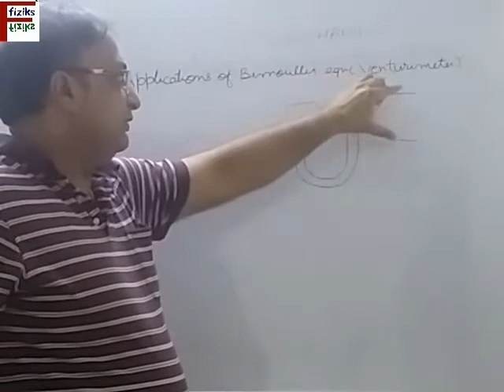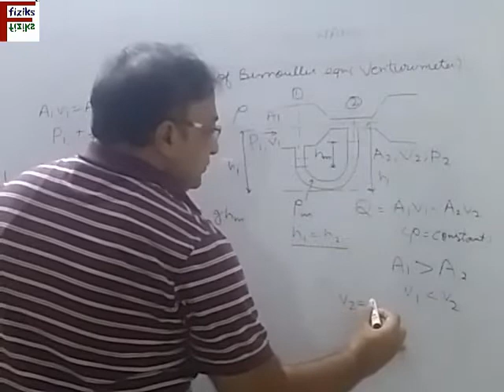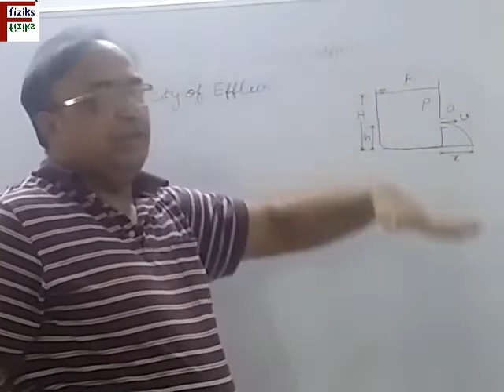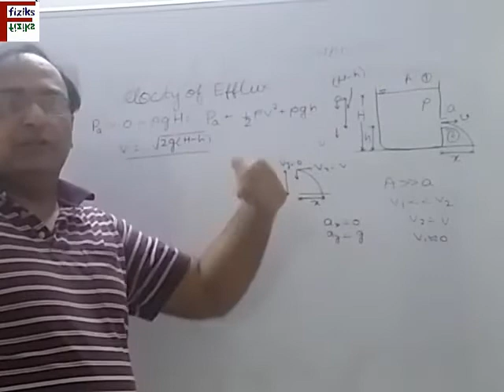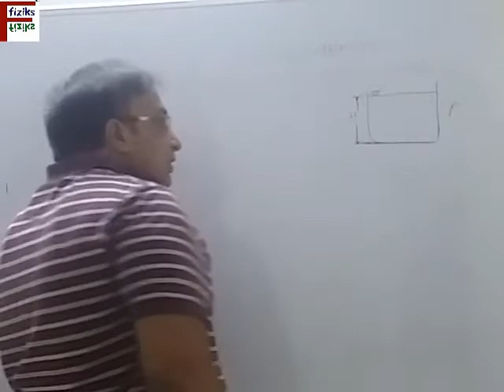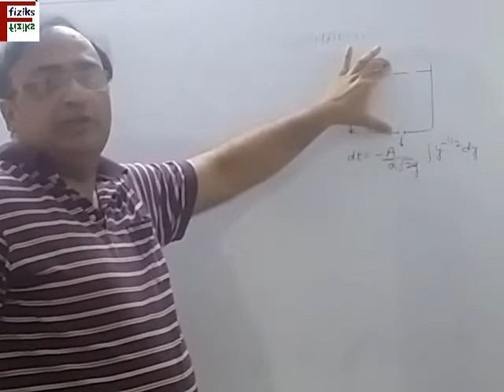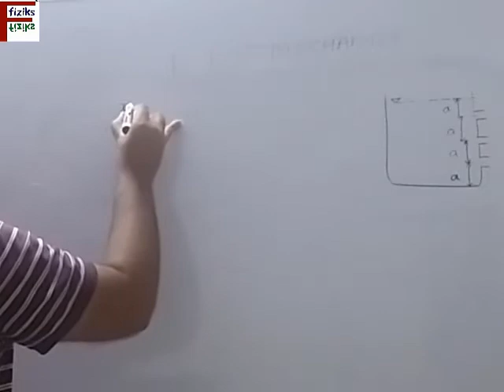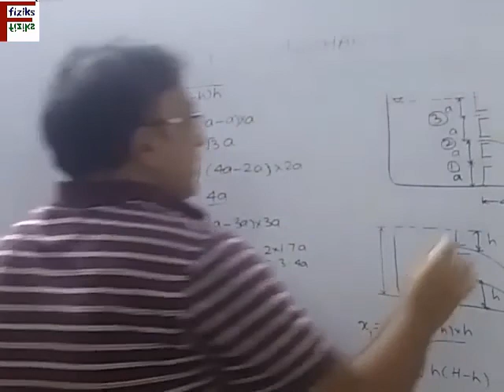Lecture5-Application of bernoulli equation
In this video, Application Bernoulli equation is discussed in detail

Physics by fiziks is a coaching institute for Physics Graduates and Postgraduates. fiziks provides coaching for competitive examinations like CSIR-NET/JRF, GATE, IIT-JAM/IISc, JEST, TIFR and other M.Sc Entrance like JNU, BHU, DU, HCU, ISM Dhanbad, NISER, IISER. fiziks also provides guidance for GRE (Physics) and public sector jobs like BARC, DRDO, ONGC, ISRO etc. Fiziks videos helps in concept making, easy understanding, identifying the area of improvement for higher scores.